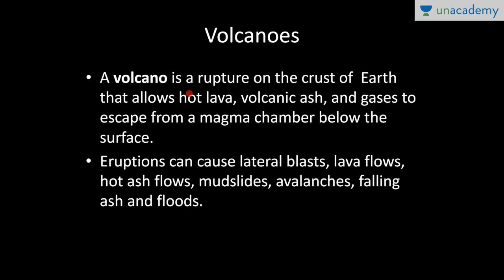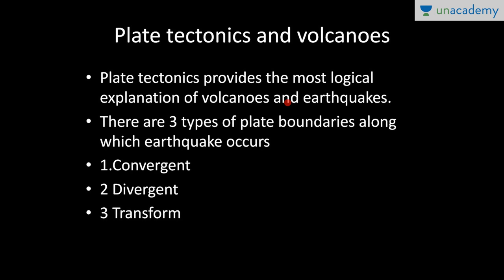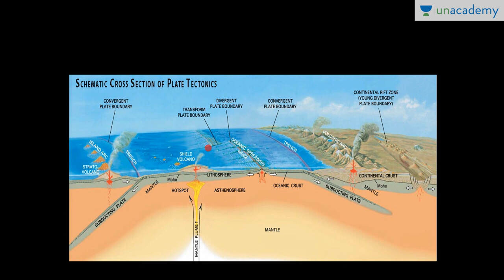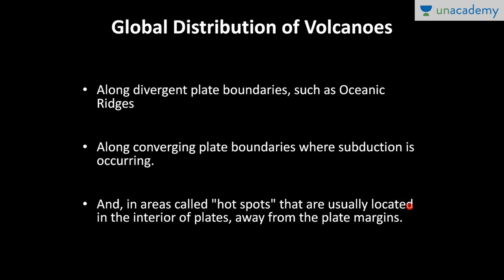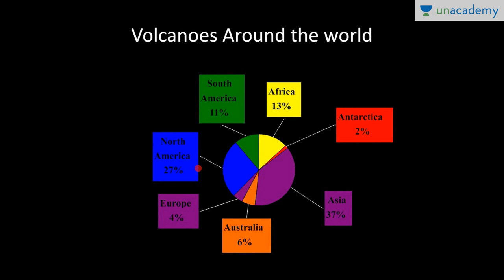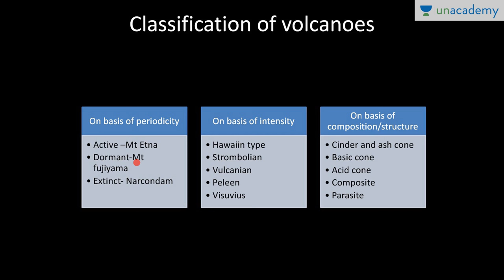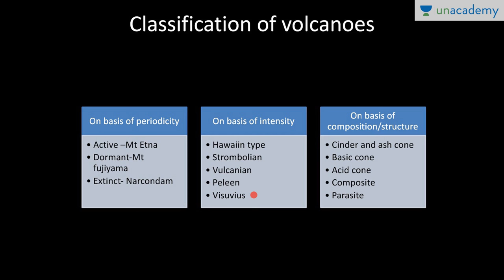Unacademy UPSC: Volcanoes Part 1: Introduction, Definition, Distiribution